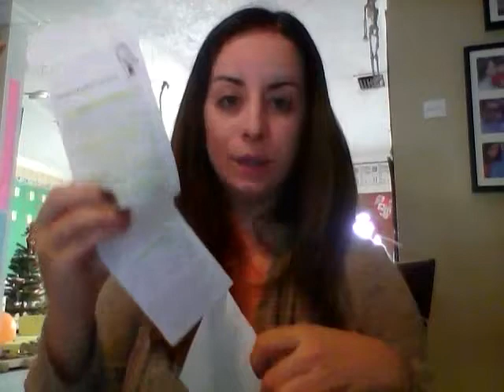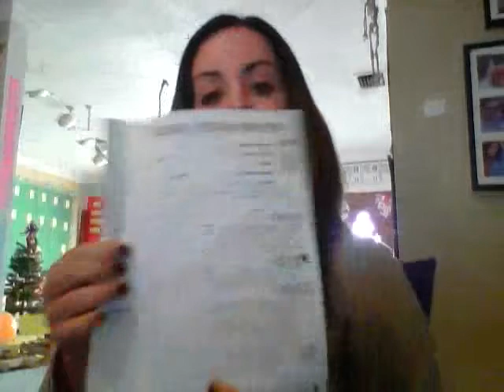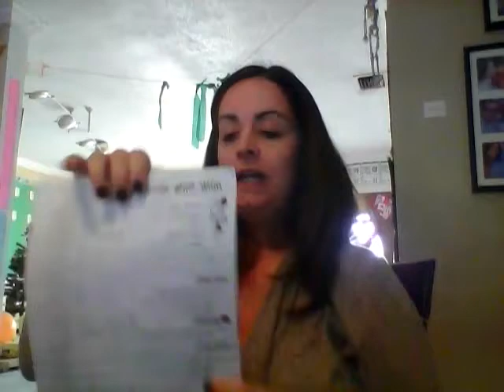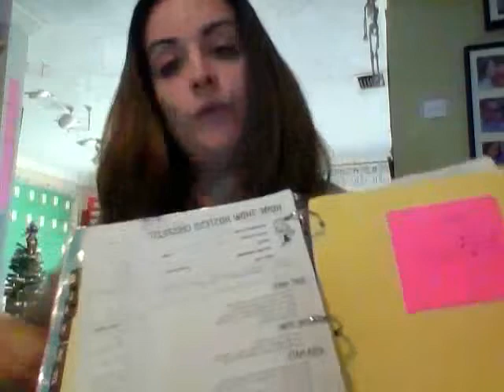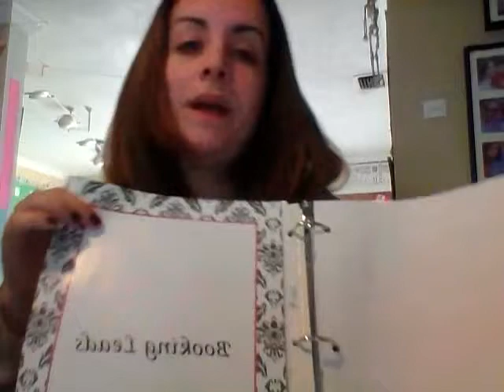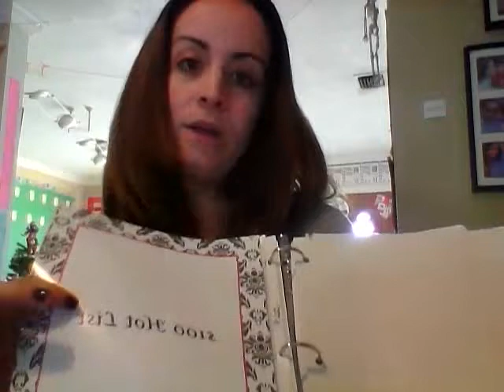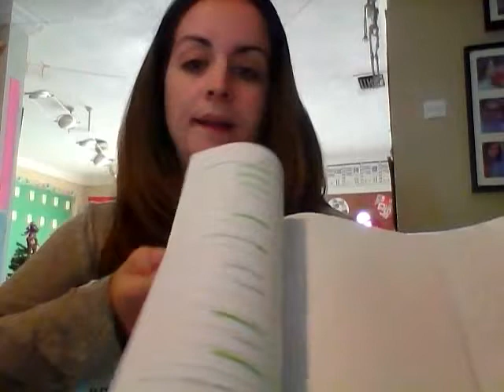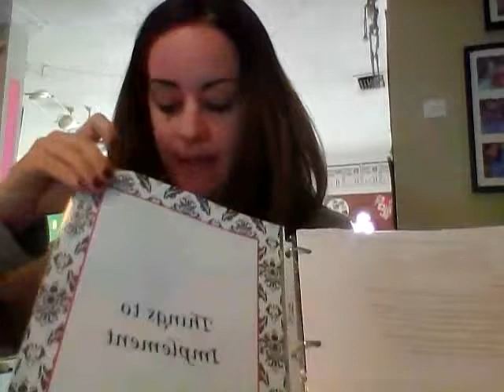Premier Designs HOSTESS COACHING, FOLLOW UP METHOD, my HOSTESS CHECKLIST AND MY ORGANIZATION BINDER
Welcome Premier Jewelers! This video walks you through my hostess coaching the night I book the show, my follow up method and checklist as well as walks you through my organization binder! Take a look and tell me what you think and what YOU do in your business for these things? I'd love to hear your ideas.